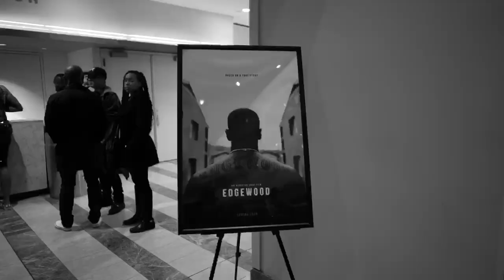EDGEWOODTHEMOVIE Private Screening In ATL.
EDGEWOOD (The Short Film) Private Screening @ the Woodruff Art Center in Atlanta, GA.
Invite Only guests had a chance to view the movie before the official release 10/29/18.

Shot + Edited by:  @2trillphil
Song: APOLOGETIC off Edgewood 41E Edition.